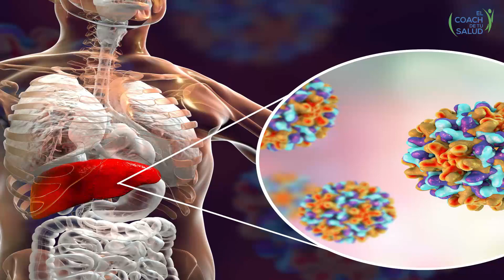Lo que NO se sabe de la hepatitis y deberías saber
Víctor Hugo Bocanegra
Fitoterapeuta & Coach de Salud

Este video pertenece a una publicación que se encuentra en el blog

Links relacionados:
Por que este legendario árbol del Perú se está empezando a usar para tratamientos de COVID-19